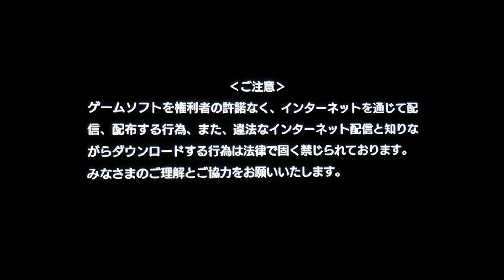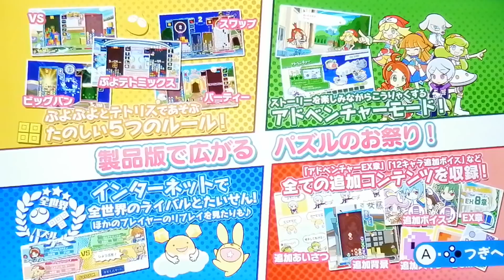BKBと森田と屋敷なかよしゲーム実況 #9～黙々テトリス編～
世界のアソビ大全51からの、後半はニンテンドースイッチ『ぷよぷよテトリス』で決着や！(テトリスのみ )

一生青春！深夜の夏休み高校生的だらだらゲーム実況の9回目！

バリ喋ってるとこと、まっっっく喋ってないとこの差をほぼノーカットでお楽しみください。

さらば青春の光のYoutubeチャンネルはこちら

ニューヨークのYoutubeチャンネルはこちら

他のこれまでのBKBゲーム実況はこちら

・3万部突破BKBショートショート小説集

・BKBのすぐ読めて2度読みたくなる本気短編小説サイトnote